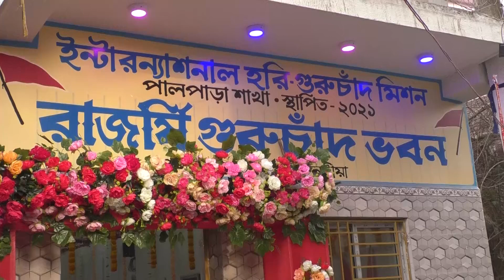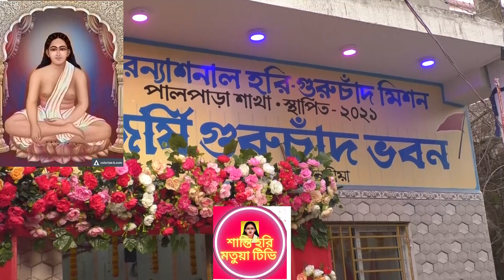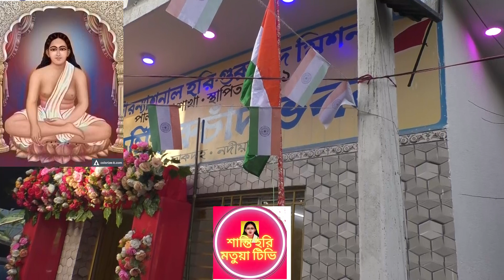মতুয়া গোসাঁই জগতে সুনামে পরিচিত, কিরন গোসাঁই পালপাড়ায় রাজর্ষি গুরুচাঁদ ভবনে।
জয় হরিবল। মতুয়া গোসাঁই জগতে সুনামে পরিচিত, কিরন গোসাঁই পালপাড়ায় রাজর্ষী গরুচাঁদ ভবনে, কোন কার্য সুন্দর উচ্চতা পায় যখন সকলে মিলে করে । তেমনি মতুয়া ধর্ম এখন পৃথিবীর ১২৮ টি দেশকে ছুয়ে ফেলেছে। যার প্রধান অবদান গোপাল সাধুর। জয় হরিবল। কার্টুন ভিডিও ।